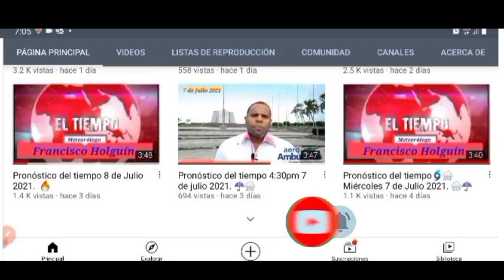Pronóstico del tiempo 🔥🌧 5:00pm 3 de agosto 2021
La tarde seguirá con lluvias hacia el interior. Al amanecer estará lluvioso en el norte y noreste.